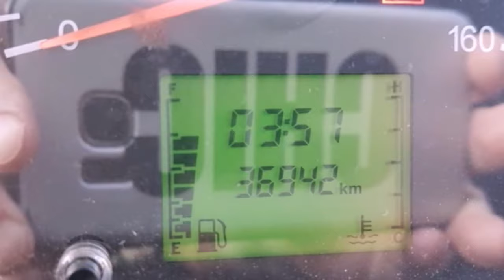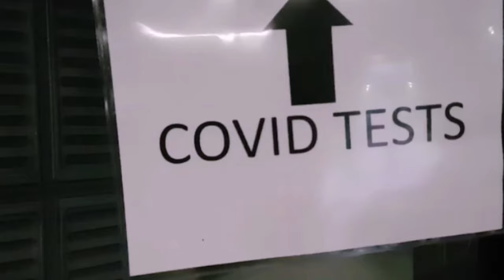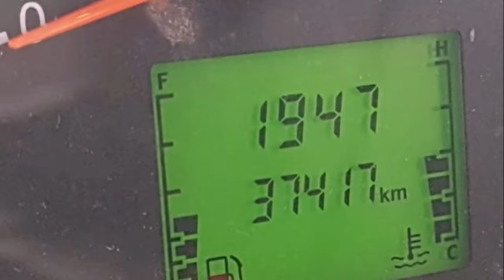UAZ... THE BARBARIANS!!!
this is an old video when me and my son participate to: the barbarians, a Netflix series